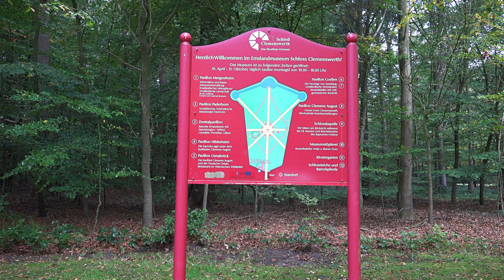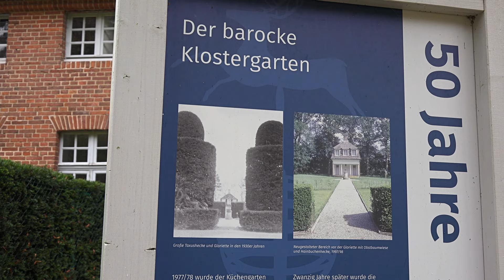Schloss Clemenswerth / Sögel Emsland 4K Video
Das Schloss Clemenswerth ist ein für Clemens August I. von Bayern errichtetes Jagdschloss in der Nähe des emsländischen Sögel. Die aus einem zentralen Hauptschloss und acht Pavillons bestehende Anlage gehört zu den Hauptwerken des westfälisch geprägten Barock. Das Jagdschloss, seine Nebengebäude und der Klostergarten sind für Besucher zugänglich.

Das Jagdschloss  wurde in den Jahren 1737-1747 nach Plänen des bekannten Barockarchitekten Johann Conrad Schlaun (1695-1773) errichtet. Bauherr war der aus dem Hause Wittelsbach stammende Kürfürst und Erzbischof von Köln, Clemens August (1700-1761). Er wurde auch "Herr der fünf Kirchen" genannt, denn er besaß zudem die Bischofswürden von Paderborn, Münster, Hildesheim und Osnabrück. Ab 1732 trug er zudem den Titel "Hochmeister des Deutschen Ordens".